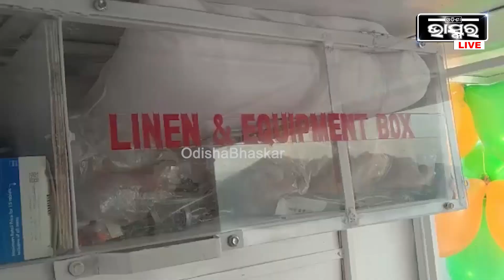ମାଲକାନଗିରି ସ୍ଵାଭିମାନ ଅଞ୍ଚଳରେ ଆରମ୍ଭ ହୋଇଛି ୱାଟର ଆମ୍ବୁଲାନ୍ସ ସୁବିଧା....